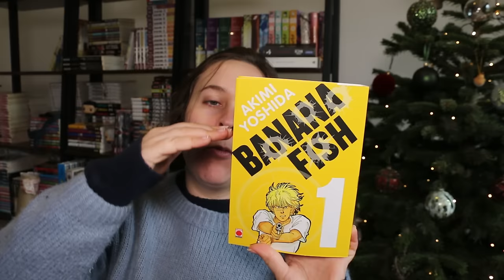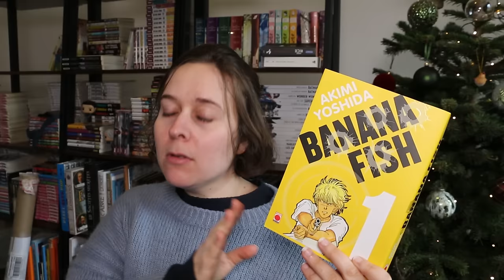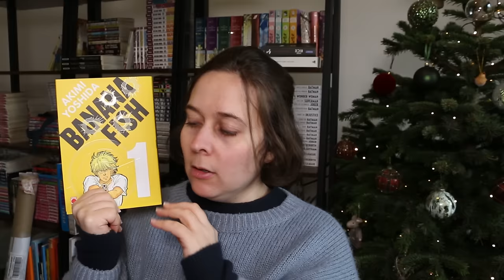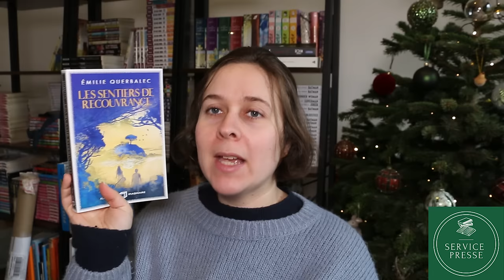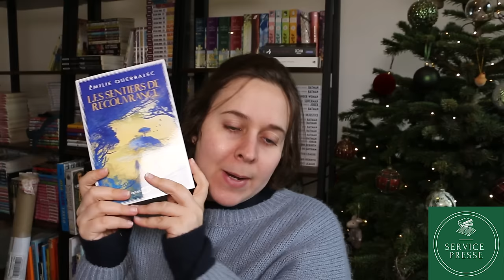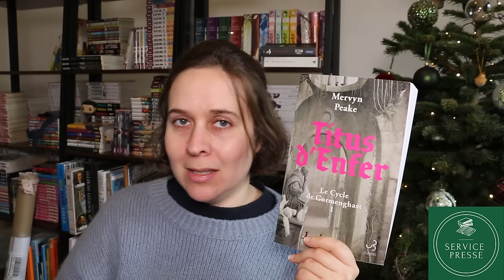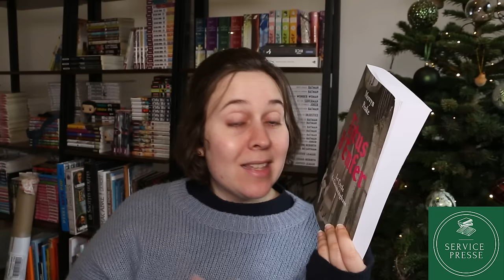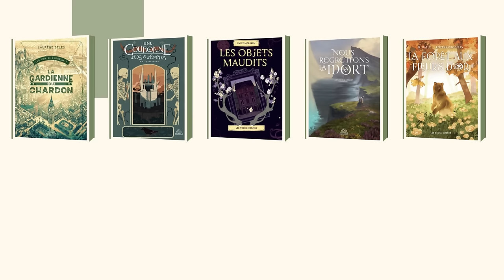Update Lecture : Titus d'enfer, Banana Fish, Emilie Querbalec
📚 Les livres cités :

- Les sentiers de la recouvrance d'Émilie Querbalec - Albin Michel Imaginaire ( SP)

- Banana Fish T1 de Akimi Yoshida - Panini

- Titus d'enfer de Mervyn Peake - Christian Bourgois ( SP)